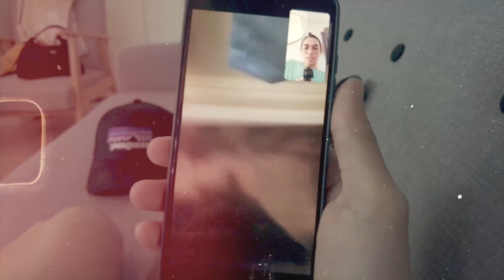Totally random September 2021